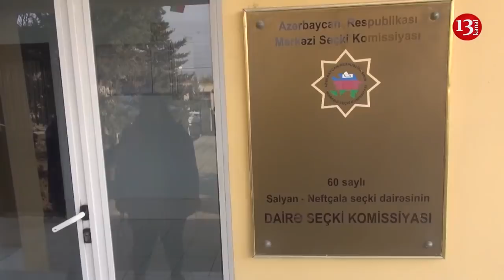AKSİYA:"Əl-qolla danışma əə, yekə kişisən, aftafa gəzdirənlər var burada"-Qazilər ETİRAZ EDİR